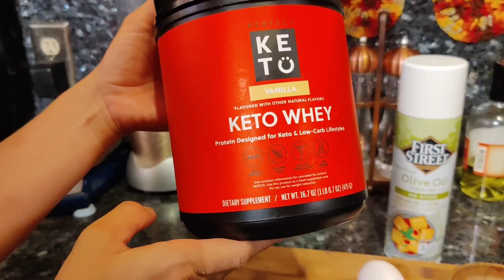PANCAKES SIN HARINA ALTOS EN PROTEÍNA / SOLO 3 CARBS / ANABÓLICOS - Keto - Low Carb -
QUIERES UNIRTE A PERDER PESO?? REGISTRATE AQUI 😃

PINCHE NANCY 330 acacia rd SANTA PAULA CA 93060 INSTAGRAM

Hola familia, a quien le gustaria comerse unos deliciosos pancakes pero sin subir de peso, unos pancakes bajos en calorías y carbohidratos?!🥞 Pues aqui se los traigo, les comparto una receta de unos deliciosos pancakes muy bajos en calorías y en carbohidratos, hechos sin ningun tipo de harina, ni de coco ni de almendra. Son unos pancakes super sanos y altos en proteina. Ahora si a disfrutar de unos ricos pancakes sin culpa alguna 🥞😋

INGREDIENTES:

1 copita de proteína de su gusto (24gr)
1 huevo
1 cucharada (tbsp) leche de almendra
1 cucharadita (tsp) vainilla
1 cucharadita (tsp) polvo para hornear
1/4 cucharadita (tsp) canela en polvo

MACROS: POR LOS DOS PANCAKES QUE SALEN🥞

CALORIAS: 172
GRASA: 9
CARBOHIDRATOS TOTALES: 3
 *CARBOHIDRATOS NETO: 3*
PROTEÍNA: 21